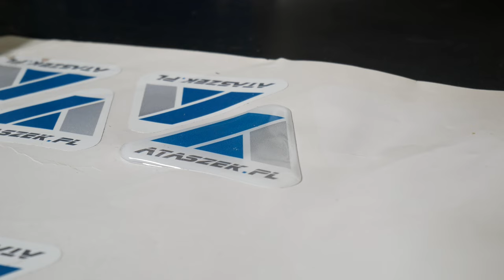Żywica UV światłoutwardzalna ATK RESIN (elastyczna i twarda)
💭  Podobają Ci się nasze filmy ? Zostań stałym widzem:
CZYTAJ WIĘCEJ ... PONIŻEJ  ↓ ↓ ↓

W dzisiejszym odcinku pokażemy żywicę UV, którą możemy wykorzystać do zalewania nalepek albo chociażby do biżuterii. W naszej prezentacji pokażemy 2 wersje tej żywicy: elastyczną oraz twardą. Wskażemy widoczne gołym okiem różnice między nimi. Żywica UV utwardzana jest światłem UV. Źródło tego światła pochodzi z latarki o mocy 3W. Przezroczysta żywica utwardzana jest przez około 1 minutę. Po tym czasie pozostawiamy jeszcze produkty na kilka minut i gotowe. Do przemysłowych zastosować zalecamy lampy uv, które przyspieszają ten proces do kilkunastu sekund.

▷ Żywica światłoutwardzalna ATK RESIN
Wersja elastyczna 55A  i twarde dostępne tutaj: